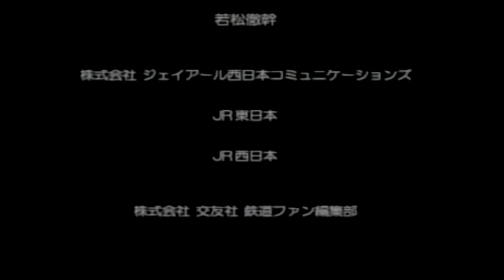No.60(Badの独り言ゲームプレイ) 【電車でGO！ FINAL】中央線通勤特別快速201系 高尾～新宿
『電車でGO！ FINAL』(株式会社タイトー/制作協力：(株)ジェイアール東日本企画・(株)ジェイアール西日本コミュニケーションズ)

2020年2月～ チャンネル開設(主にプレイ動画を投稿)
2020年7月～ 話しながらのゲーム動画を投稿開始